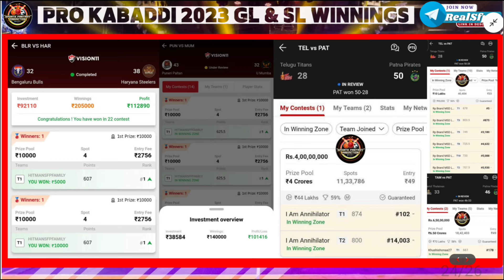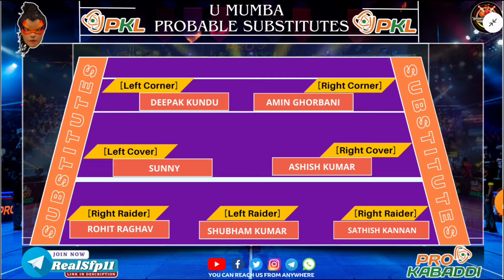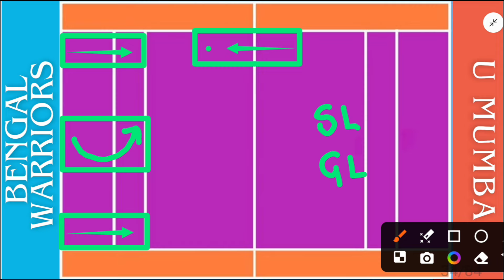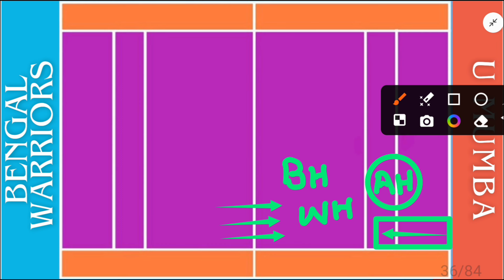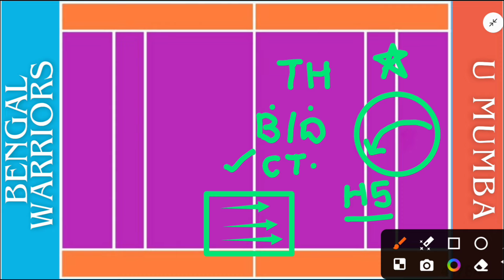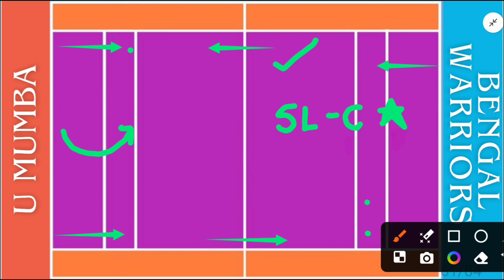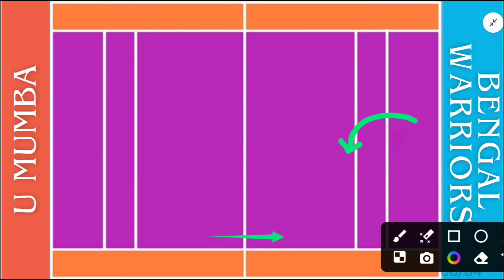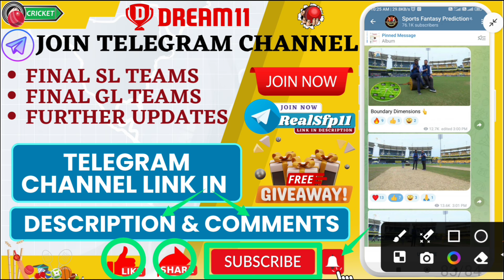MUM vs BEN Dream11 Prediction MUM vs BEN Kabaddi Dream11 Prediction MUM vs BEN Kabaddi Dream11 Team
MUM vs BEN Dream11 Prediction MUM vs BEN Kabaddi Dream11 Prediction MUM vs BEN Kabaddi Dream11 Team Today

u mumba vs bengal warriors pro kabaddi dream11 prediction
u mumba vs bengal warriors pro kabaddi dream11 team
ben vs mum
ben vs mum dream11
ben vs mum dream11 prediction
ben vs mum dream11 team today
ben vs mum dream11 team prediction
ben vs mum dream11 prediction today match
bengal warriors vs u mumba
bengal warriors vs u mumba dream11
bengal warriors vs u mumba dream11 team
bengal warriors vs u mumba dream11 prediction
bengal warriors vs u mumba kabaddi dream11 prediction
bengal warriors vs u mumba pro kabaddi dream11 prediction
mum vs ben live
mum vs ben live score
mum vs ben live match today
mum vs ben live streaming
mum vs ben dream11 live prediction
mum vs ben dream11 prediction live
u mumba vs bengal warriors live match today
u mumba vs bengal warriors live streaming
pkl
pkl 2024
pkl season 11
pkl dream 11
pkl dream11 team
pkl dream11 prediction today match
pro kabaddi
pro kabaddi dream11 prediction
pro kabaddi prediction
pro kabaddi dream11 team
vivo pro kabaddi season 11
kabaddi prediction today
today kabaddi match dream11 team
best kabaddi team for dream11 today
kabaddi
kabaddi prediction
kabaddi highlights
kabaddi shorts
kabaddi news
kabaddi prediction
kabaddi match 2024
kabaddi match prediction
kabaddi live
dream11 live
live dream11
live dream11 team of today match
live dream11 today
live dream11 team
live dream11 prediction
dream11 live
dream11
dream11 team
dream11 prediction
best dream11 team provider
best dream11 team for today's match
dream11 video
dream11 tips
dream11 tricks
dream11 winner
how to win mega contest in dream11
how to win grand league in dream11
how to win small league in dream11
best telegram channel for dream11
best dream11 telegram channel
best dream11 prediction channel
telugu titans
bengaluru bulls
bengal warriors
dabang delhi kc
gujarat giants
haryana steelers
jaipur pink panthers
patna pirates
puneri paltan
tamil thalaivas
u mumba
up yoddhas